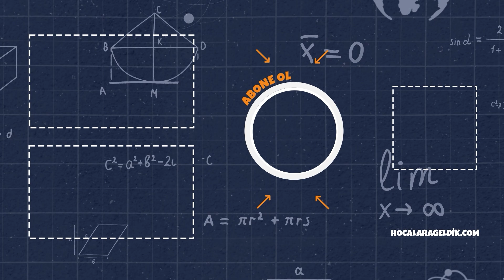MÜFREDAT DEĞİŞİYOR! | Nasıl Değişiklikler Olacak?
MEB'ten açıklama geldi! Kasım ve Aralık ayında yapılması beklenen "müfredat" açıklaması geldi! Neler değişecek; hangi ölçüde bizleri etkileyecek? Hepsi ve daha fazlası videomuzda! 💥👆🏻